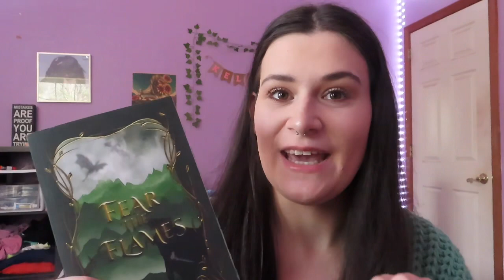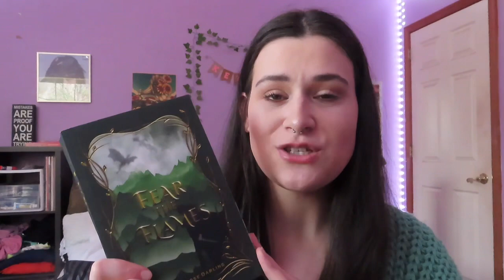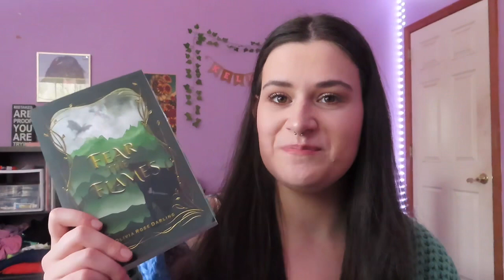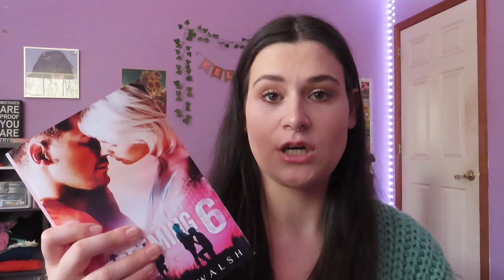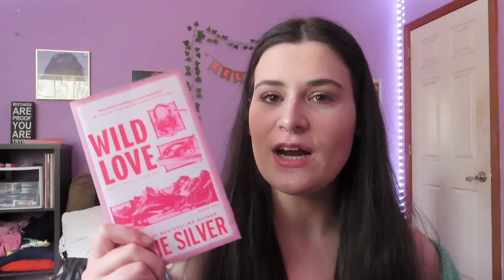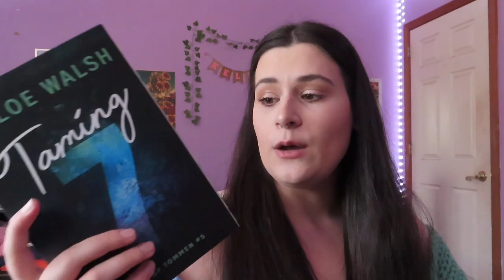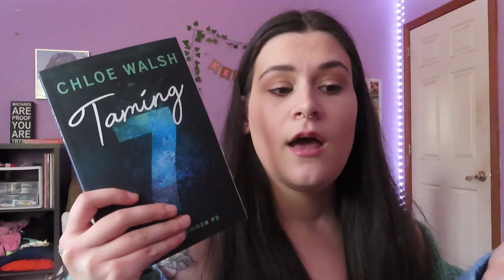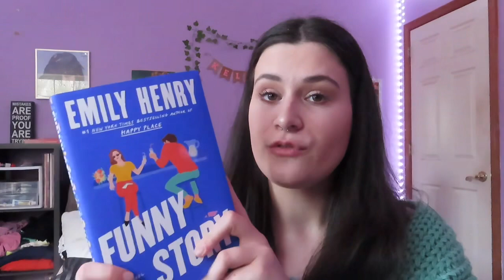April reading wrap up!!!!